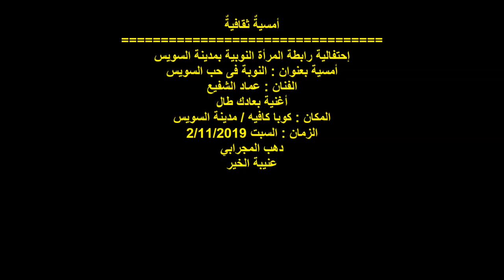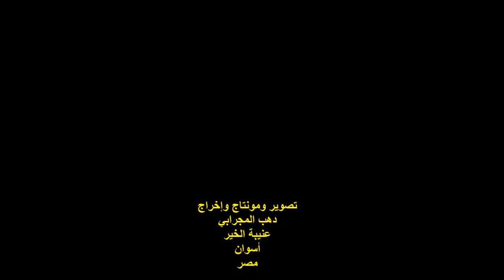الفنان /عماد الشفيع/إحتفالية رابطة المرأة النوبية بالسويس/النوبة فى حب السويس/ السبت 2/11/2019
التوصيف :
أمسيةٌ ثقافيةٌ
إحتفالية رابطة المرأة النوبية بمدينة السويس
أمسية بعنوان : النوبة فى حب السويس ..
الفنان / عماد الشفيع ..
الفقرة الأولى / أغنية بعادك طال ..
المكان : كوبا كافيه / مدينة السويس ..
تصوير ومونتاج وإخراج :
دهب المجرابي ..
عنيبة الخير ..
أسوان ..
مصر